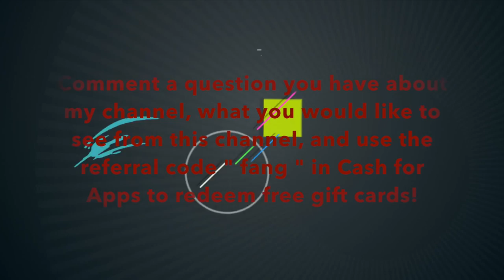Super Saturday | Voice Reveal | Update | Q & A | Free Gems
Hey guys! It's finally here! The moment you have been waiting for! The Matt Clasher voice reveal video! I hope you guys like the video, and don't find my voice too annoying. The setup is a work in progress for sure, the microphone isn't perfect and I have a cold, but it will continue to improve!

Song: This is Felicitas by K-391